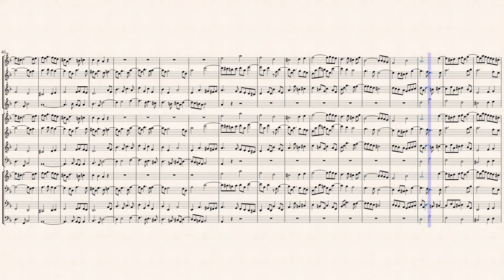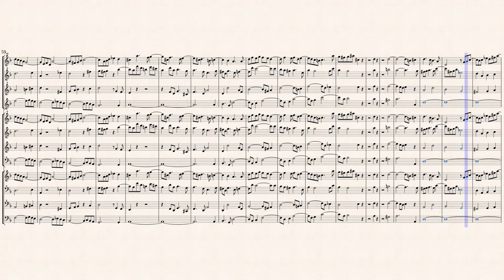Bach, J. S. Die Kunst Der Fuga, Contrapunctus 1, [2ft, 4ft, 8ft Recorders]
Arr. by : Giacomo Andreola
Contrapunctus I from " Die Kunst der Fugue, BWV 1080 "
Transcribed for 12 Recorders(2ft+4ft+8ft) in D minor